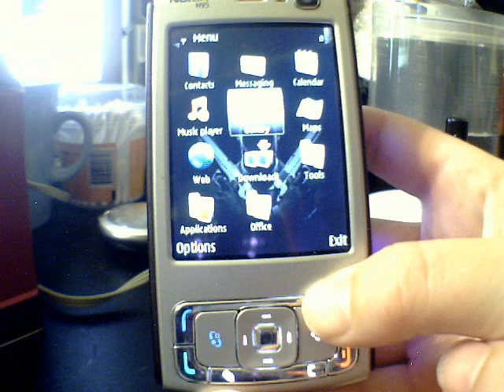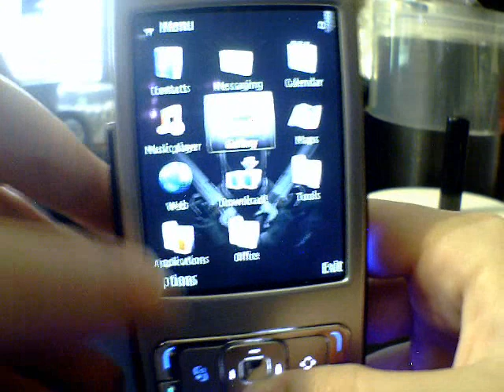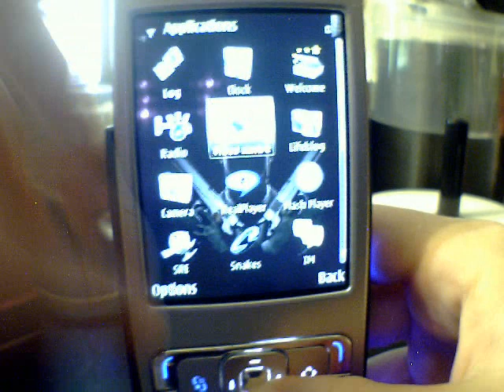Nokia n95 Demonstration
Additional Information -
Currently running these application
- F-secure
- rotate me
- lightsabre
- fish accelerometer
- drinking accelerometer
- DivX player
- moving ball
- gemjam
- sports tracker
- ngage games
- free flight

im running firmware version 21.0.016
i have a 2g memory card soon to be upgraded to a bigger one hopefully 4gb or more
my phone is unbranded and unlocked currently using the Australian '3' providor..